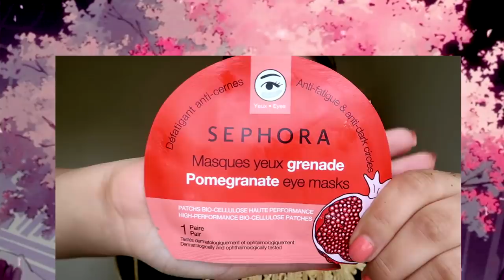ستصبحين أجمل بنت في المدرسة بعد مشاهدتك هذا الفيديو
هولا آميغوس
رجعتلكم بنصائح و ماسكات طبيعية فعالة جدا مشان كل بنت ما تحط المايك أب تقدر تكون الأجمل و الأحلى بكل الفصل إن شاء الله فيديو يعجبكم و لا تنسوا حبايب اللايك و الإشتراك